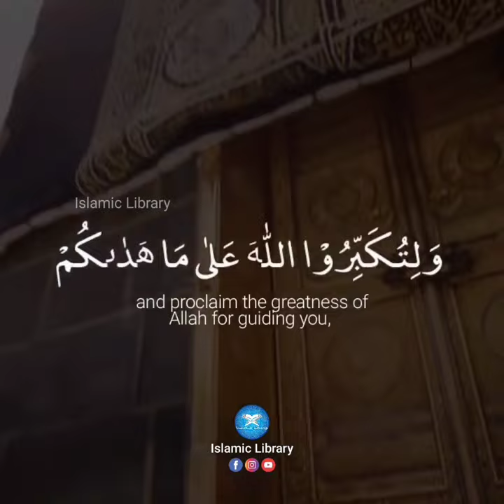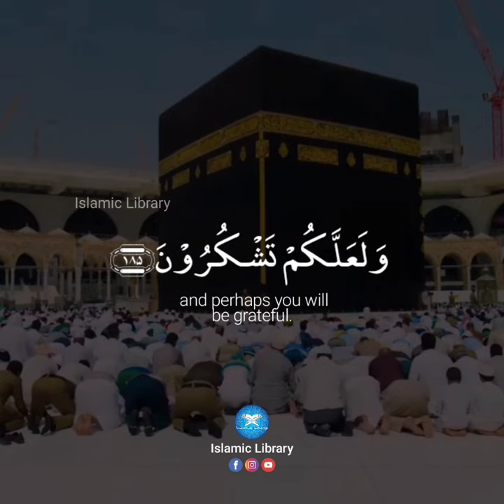Surah Al Baqarah || Ayah (185) || MD MUYEEN || Heart touching Quran recitation || Islamic Library ❤️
Join me on your mobile phone by following us ☺️❤️

Reciter : MD MUYEEN ®

We allow anyone to translate our content and reshare videos but the video must remain branded under Islamic Library (with our logo and channel link) all speakers and artists should also be credited in the description,

Video Footage: All footage used in our videos are licensed to Islamic Library Media, and you are not permitted to cut clips and use in your own videos (without permission from the original owner of the stock footage or images)..